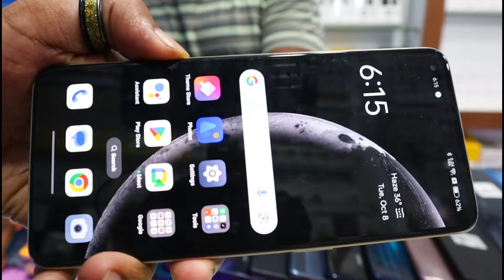বক্সসহ ফোন কিনুন পানির দামে 🟡 used phone price in bangladesh 2024 | used samsung phone price in bd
🚾 যোগাযোগ করুন 👇
                Jamuna Future Park
                      Gadget House
          Level 4, Block B, Shop - 00-3b2
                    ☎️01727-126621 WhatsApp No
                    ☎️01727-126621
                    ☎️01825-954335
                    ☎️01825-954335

                                         Take Care
                                   😍GOOD BYE🥰